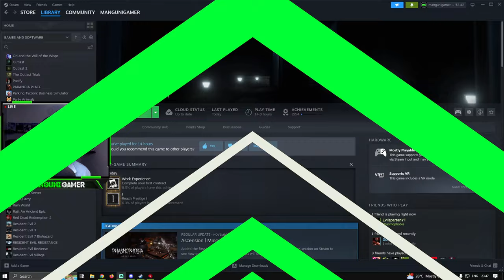🔴PHASMOPHOBIA- Horror Gameplay Walkthrough 2K 60FPS | Manguni Gamer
Let's check how to play 'Phasmophobia' in PC, how to complete levels and how to unlock achievements in 'Phasmophobia'. Let's have an awesome adventure together!!

SPECS:
Processor: Intel i7 9th Gen
Ram: Corsair Vengeance 32GB
GPU: RTX 2070 Super
Motherboard: MSI Z390 Gaming Plus
Headset: HyperX Cloud lll Gaming Headset
Mic: Sennheiser Profile USB Microphone

CHAT RULES:
• No politics
• Ignore negativity